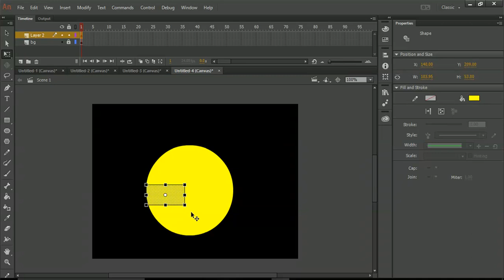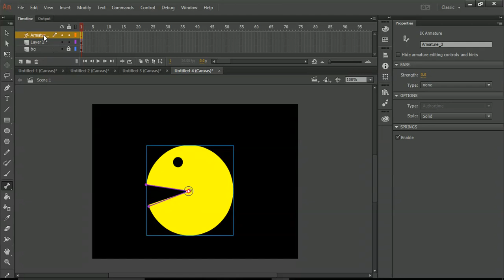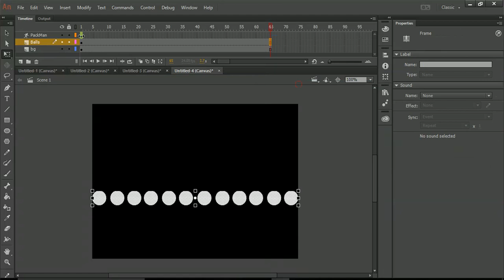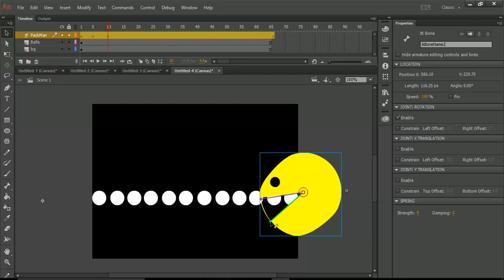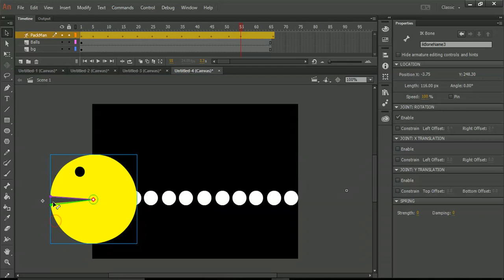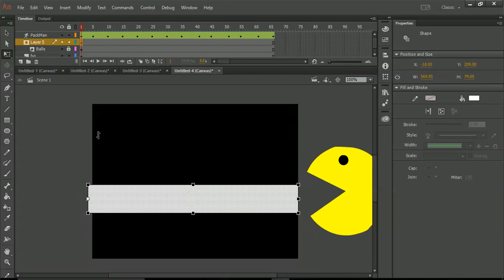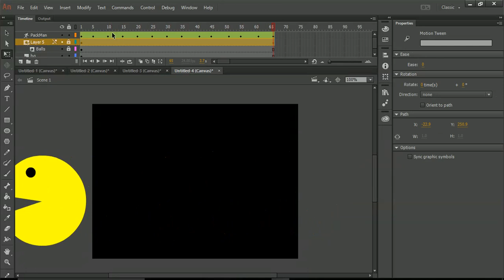How to Animate PAC-MAN - 2D Animation Tutorial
Simple 2D Animation tutorial showing how to animate the Retro VideoGame superstar PacMan.